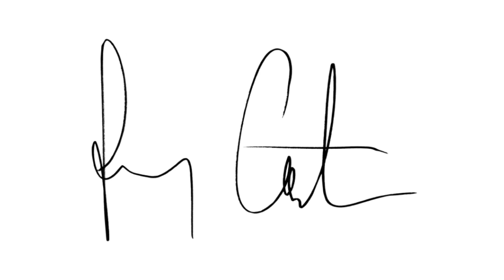Corsten's Countdown #451 - Official Podcast HD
02:06 01. Roddy Reynaert - Scroll [Armada Trice]
09:00 02. Sendr - Cyber [Enhanced Progressive]
12:42 03. Above & Beyond - A.I. [Anjunabeats]
18:17 04. Oleg Farrier - Alpina [Alter Ego]
22:23 05. Parity - Tengri [Flashover Trance]
27:25 06. Atilla Syah - Icarus [FSOE Excelsior]
32:26 07. Ferry Corsten featuring Haris - Back To Paradise (Craig Connelly Remix) [Flashover Recordings]
38:34 08. Arkham Knights - Legacy [Coldharbour Recordings]
44:37 09. Tastexperience - Highlander (Ralphie B's Massive Mix) [Black Hole Recordings] [Listener’s Choice]

51:51 10. Ferry Corsten ft Angelika Vee - Beat As One (Richard Durand Reloaded Remix) [Flashover Recordings] #3
52:48 11. Dimension - Mangata [Flashover Recordings] #2
52:26 12. Betsie Larkin - We Are The Sound (Bobina Megadrive Mix) [Magik Muzik] #1